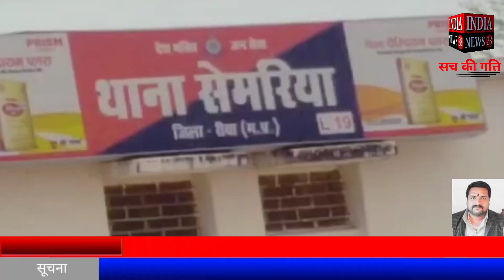रीवा में नाबालिक के साथ पड़ोसी युवक ने किया दुष्कर्म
मध्यप्रदेश के रीवा में नाबालिक के साथ पड़ोसी युवक ने किया दुष्कर्म

Official